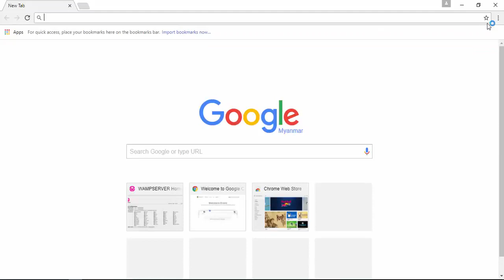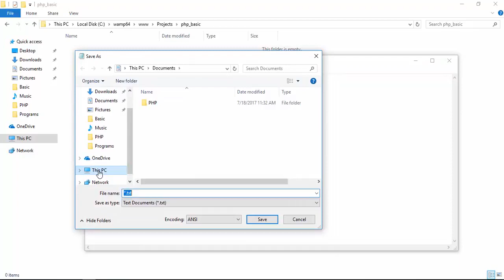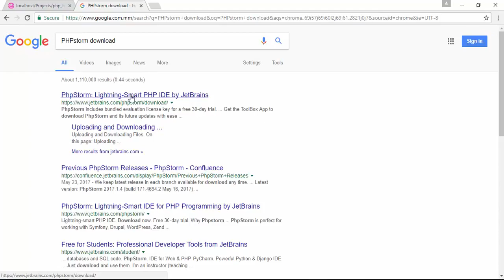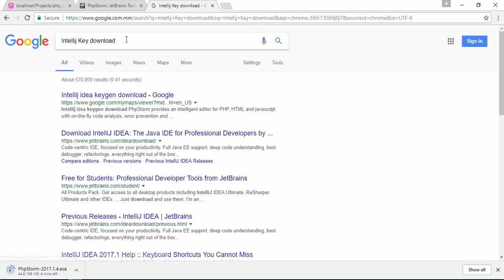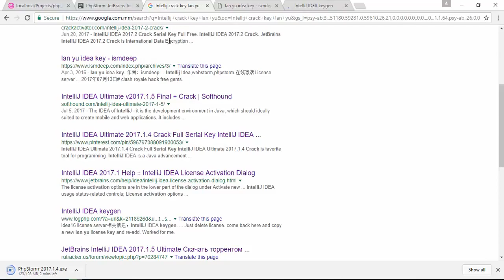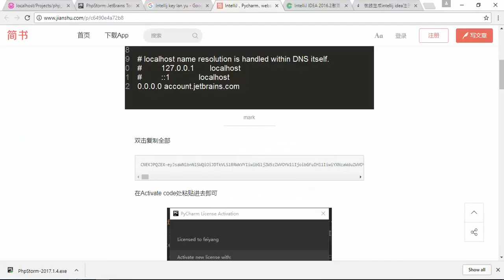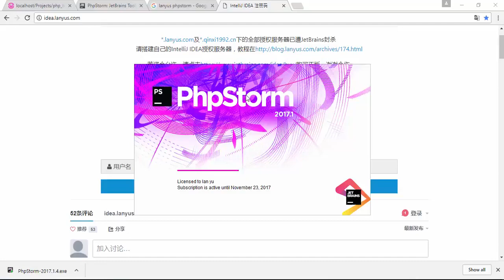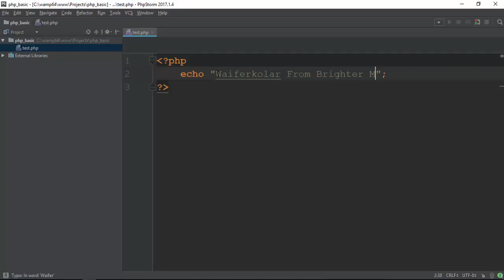007 Webstorm Installation